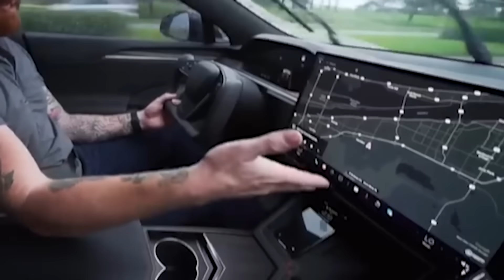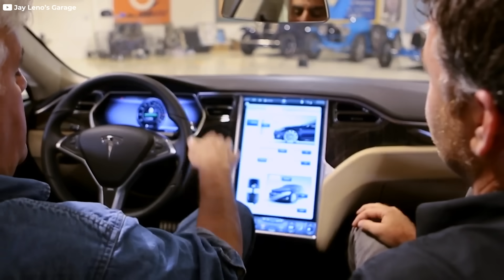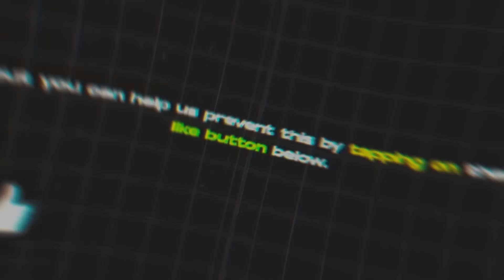Koenigsegg’s New Motor BREAKS Elon Musk on Live TV! Tesla Is DONE!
In this video, we dive deep into the game-changing breakthrough that shook the automotive world — Kernigseg’s revolutionary dark matter motor. We explore how this lightweight, powerful carbon fibre electric motor challenged Tesla’s decade-long dominance and forced Elon Musk into an unprecedented moment of vulnerability. Discover the hybrid technology reshaping the future of electric propulsion, Tesla’s rapid response, and what this means for the electric vehicle revolution. Is this the end of Tesla’s reign or just the start of a new chapter? Watch now to find out and join the conversation about the future of clean, high-performance driving.